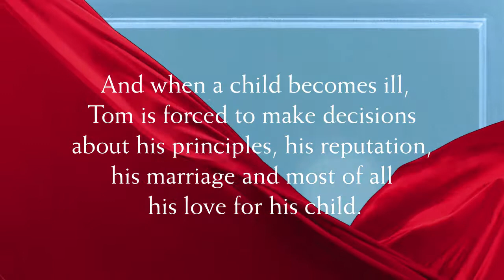Introducing Penny Vincenzi's A QUESTION OF TRUST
A QUESTION OF TRUST is vintage Penny Vincenzi: rich with characters, life-changing decisions, glamour, love, desire and conflict.

'There are few things better in life than ... the latest novel by Penny Vincenzi' Daily Express

1950s London. Tom Knelston is charismatic, working class and driven by ambition, ideals and passion. He is a man  to watch.  His wife Alice shares his vision. It seems they are the perfect match.

Then out of the blue, Tom meets beautiful and unhappily married Diana Southcott, a fashion model.  An exciting but dangerous affair is inevitable and potentially damaging to their careers. And when a child becomes ill, Tom is forced to make decisions about his principles, his reputation, his marriage, and most of all, his love for his child.